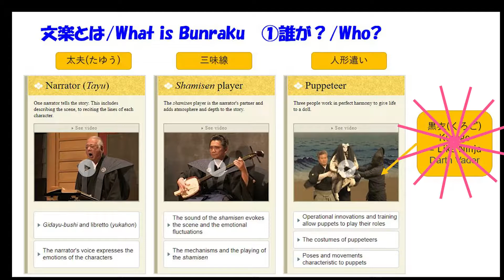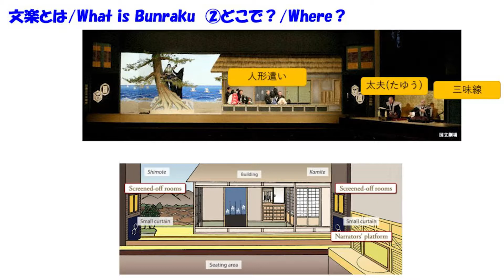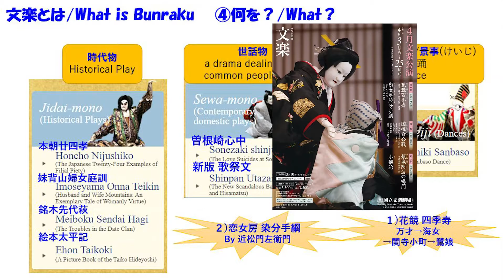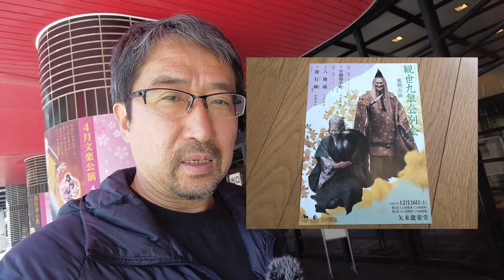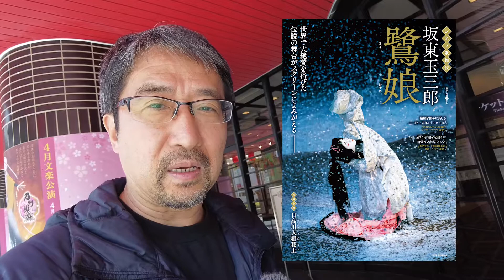【文楽】【４月大阪 国立文楽劇場】【”日本一わかりやすい３分文楽解説”も有。鷺娘や卒塔婆小町もありました！】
近松門左衛門の”恋女房染分手綱”と、舞踊の”花競四季寿”を観ました。３分の文楽の解説もあります。独自にプロトコルやルールがあり想像力を使う”文楽”は、若いゲーム/CG世代にも是非見てほしいですね！
※吉田 簑助さんは４月が最後の舞台でしたが、昼の部だったので見れませんでした。

0:45　３分 文楽解説
3:05　４月舞台の感想

◆玉三郎　鷺娘

◆マンガでわかる文楽: あらすじから見どころ、歌舞伎との違いまで全部わかります